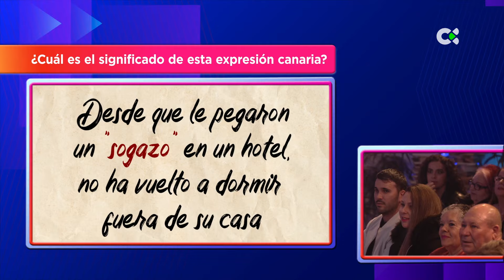Noche de taifas | ep. 20 - 02/03/24